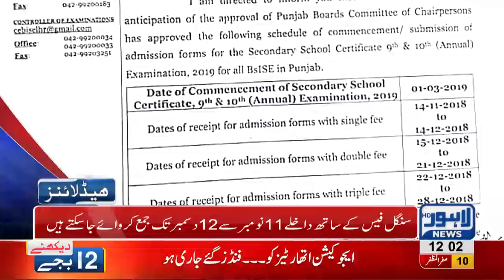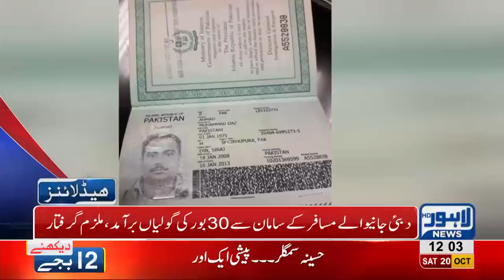12 PM Headlines Lahore News HD – 20 October 2018